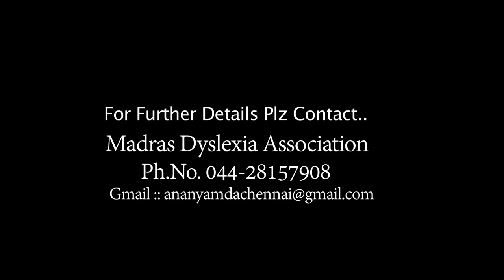HYDRA -A Project of Multiple Intelligences Foundation